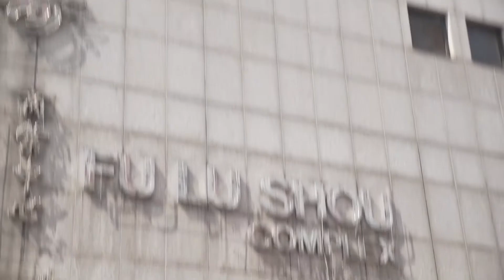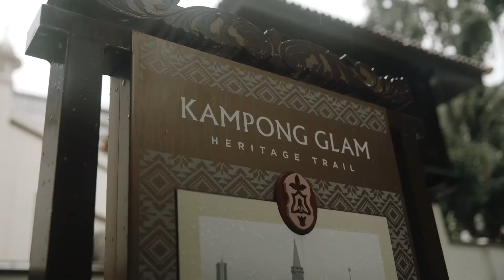Ready, Set, Go Trailer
Join Caitanya Tan on a light-hearted romp through Singapore, as she plays tourist in her own city, and delves into the lives and times of professional freelancers during COVID-19. With guests like comedian Fakkah Fuzz, this 4-part urban journey is bound to entertain and inspire in equal meas